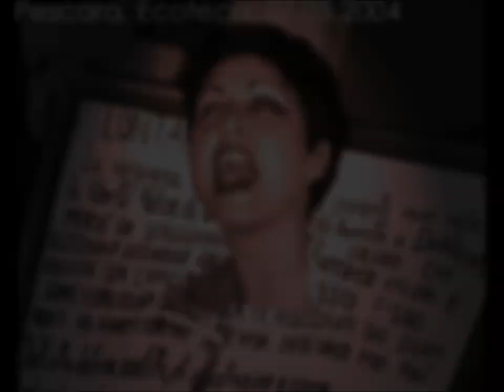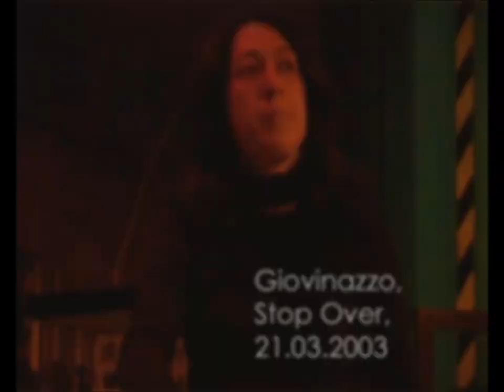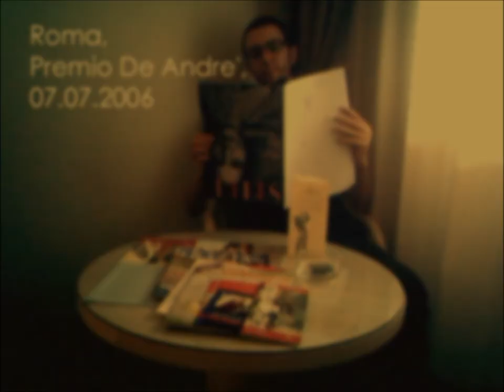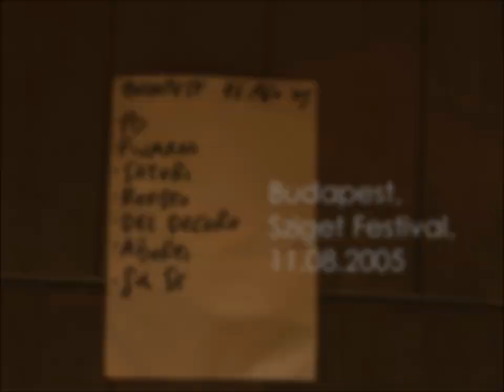Un viaggio in fondo al Cuore (C.F.F. e il Nomade Venerabile - Del decoro)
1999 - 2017: festeggiamo i 18 anni di attività con questo "viaggio in fondo al Cuore". Si tratta di sette anni di musica dei C.F.F. e il Nomade Venerabile (dal 2002 al 2008) raccontati attraverso 242 scatti, molti dei quali finora inediti.
Vogliamo condividere questo viaggio con Voi. Allora non c'era facebook con noi ma era tutto ugualmente reale! Anzi, era forse più intenso e, soprattutto, "sociale"...
Buon viaggio!
p.s.: Ringraziamo tutti coloro che hanno scattato queste foto e che, in qualche maniera, ce le hanno fatte pervenire in quegli anni.
p.p.s.: La canzone "Del decoro" è tratta dall'album "Ghiaccio" (2004).